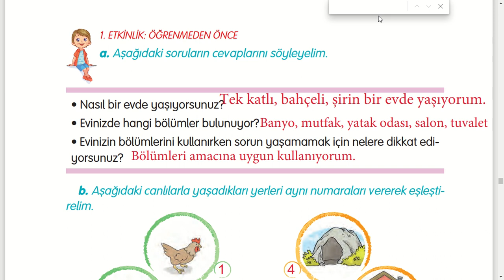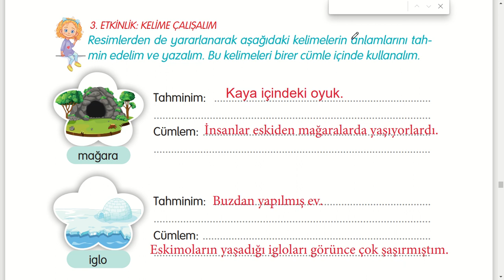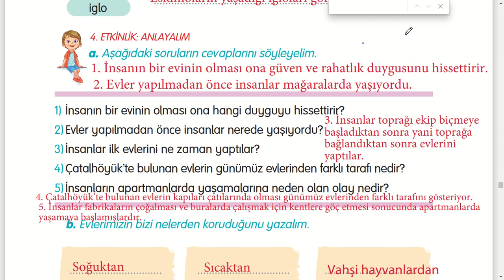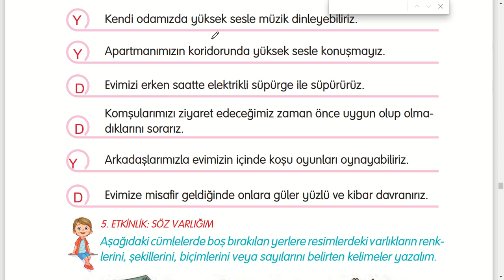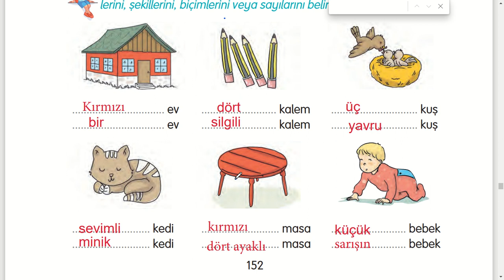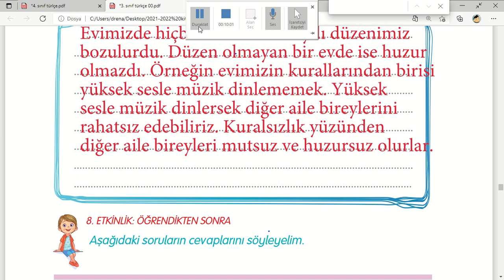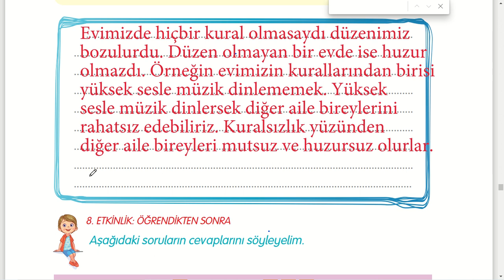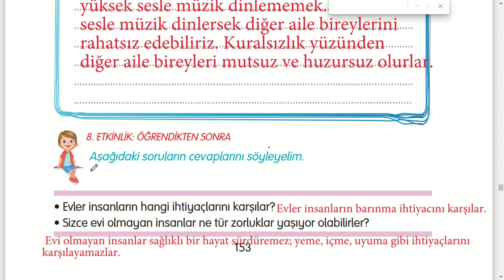Geçmişten Günümüze Evler metni cevapları 3 sınıf Türkçe